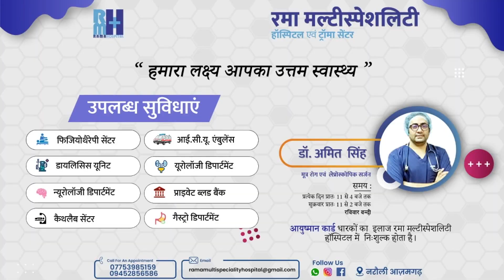आजमगढ़ पहुंचे ओम प्रकाश राजभर ने अखिलेश और मायावती पर बोल दिया हमला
cibindianews
बता दें कि सुहेलदेव भारतीय समाज पार्टी अपना 20 वां स्थापना दिवस मना रही है जिस के क्रम में सावधान  रथ यात्रा प्रदेश कार्यालय लखनऊ से 26 सितंबर से प्रारंभ होकर सावधान महारैली के नाम पर 27 अक्टूबर को गांधी मैदान पटना में समापन होगा। इसी क्रम में आज बुधवार को सावधान रथ यात्रा रसड़ा बलिया से चलकर मार्टिनगंज जाते समय अतरौलिया के सेल्हरा पट्टी नेशनल हाईवे 233 ओवर ब्रिज के नीचे पहुंची, जहां पर पार्टी के कार्यकर्ताओं ने सावधान रथ यात्रा का जोरदार स्वागत किया,जिसमें सभी कार्यकर्ताओं ने राष्ट्रीय अध्यक्ष ओमप्रकाश राजभर का माल्यार्पण कर स्वागत किया। पत्र प्रतिनिधियों से वार्ता कर ओमप्रकाश राजभर ने 2024 चुनाव को लेकर कहा कि कांग्रेस तो हाशिए पर चली गई है वहीं बसपा भी 2017 में 1 सीट पर ही सिमट कर रह गयी। सपा और ओमप्रकाश राजभर साथ रहकर 47 से 125 सीट पहुंचा दिए, अब समाजवादी पार्टी के साथ नहीं है जिससे यह स्पष्ट हो रहा कि ओमप्रकाश राजभर की रुझान भाजपा की तरफ जा रही है।रथ यात्रा के स्वागत में सैकड़ों कार्यकर्ता मौजूद रहे।